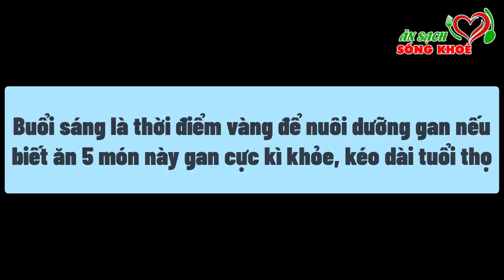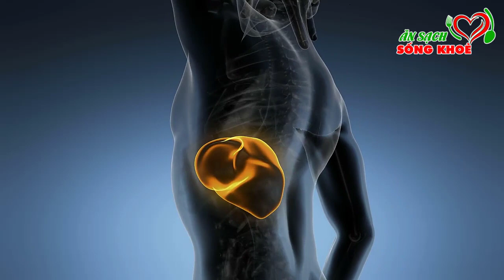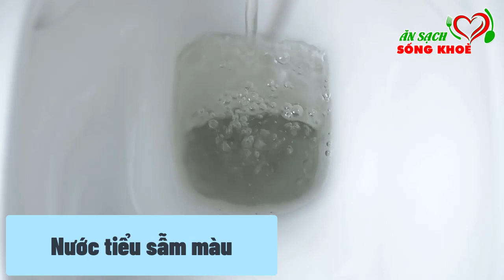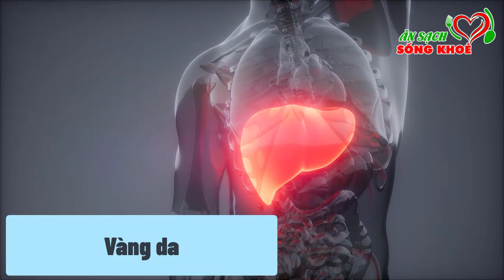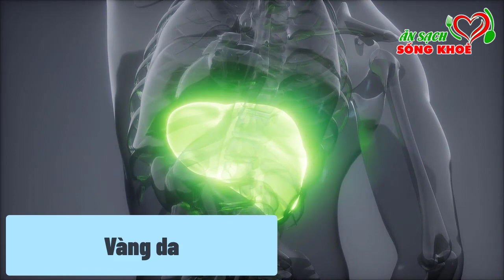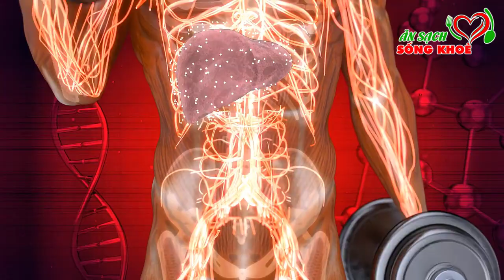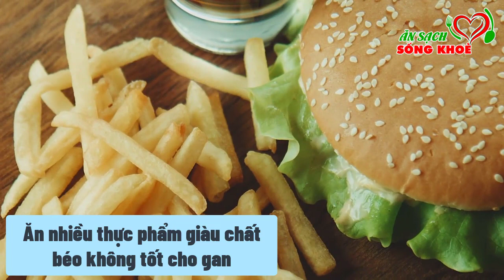HÀNG TRIỆU NGƯỜI Đã Tiêu MỠ MÁU, GIẢI ĐỘC GAN Nhờ Ăn 5 Món Này Đều Đặn Mỗi Sáng Khỏi Lo GAN NHIỄM MỠ